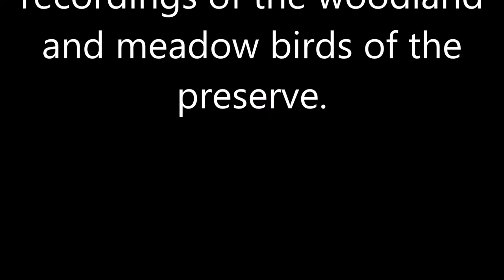Crow's Nest Preserve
A rainy day walk in the Crow's Nest Nature Preserve